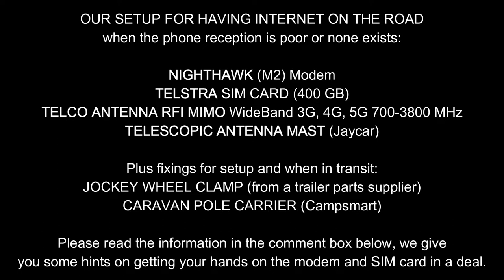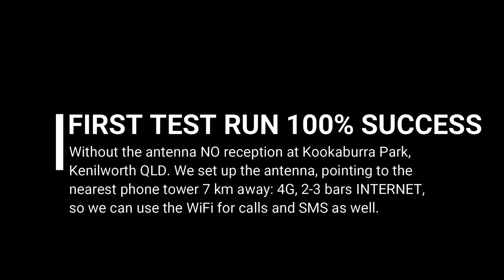INTERNET FOR FULL-TIME TRAVELLERS - Celfi-Go, RV WiFi or RFI Mimo? | EP 36 - Caravan VLOG AS NOMADS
AS (Ann & Simon) Nomads living the dream, travelling Australia.

We have searched long for a solution that will work for us. We have watched a lot of other YouTubers and what they use to have internet reception while travelling Australia full-time. overlandexposure who are travelling Australia full-time as well have a great video that explains it all, check it out Thank you guys for all the great knowledge and inspiration!

We were not keen on fitting something permanently onto the roof of the caravan, so we opted for the directional antenna solution from telcoantennas rfimimo with telesopicmast and nighthawkmodem.

Here is a hint for you to get a deal with the modem and SIM card: Check out JB Hifi or Harvey Norman, they often offer deals such as 'Buying a Telstra SIM card with a 12 or 24 month contract and get an up to 500 AUD gift card'. So we purchased a 24 month Telstra SIM with 400 GB per month, got a 500 AUD gift card and used this gift card to purchase the M2 Nighthawk modem (about 380 AUD) - this was at JB Hifi in February 2022.

The cost for the telescopic mast at Jaycar was about 70 AUD, plus some small bits to connect the RFI MIMO antenna cable to the nighthawk modem, costs about 25 AUD. The RFI MIMO antenna from TelcoAntennas (Brisbane online shop) was just under 300 AUD, so the total setup cost us less than 700 AUD.

To carry the post as well as the Anti Flap Kid (see our previous video about the installation ) was bought at Campsmart (online shop) for about 120 AUD.

To locate the nearest tower and pointing the antenna in that direction we use the free AusPhoneTower app from the app store.

We hope this video helped you a bit in making a decision about a suitable setup if you travel and work on the road running an online business like we do. Peace of mind and we hope it will be just as reliable when we travel more remote - as long as we have a phone tower in the area.

Thanks for tuning in and following us. This channel is our connection to family and friends here in Australia and most importantly in Germany and other parts of the world, wherever they live. Since travelling internationally has been so hard and over a period of time even impossible we decided use our channel to invite you all to follow us virtually.
Please don't be offended when we here and then switch languages. Our mother language is German and we would like to help our German (non English speaking) family, friends and followers to be part of our journey and new chapter in our life. So if we switch to German we will try to add undertitles in English so you know what we talk about. And vise versa - talking in English we will add German undertitle. Thank you for your understanding, your support and your feedback. xxx Ann & Simon

Dieser Kanal ist der Vlog zu unserem Blog (und vorher asinoz.blogspot.com), in dem wir mit unserer Familie und unseren Freunden in Deutschland in Kontakt bleiben.

Wir sind 2008 von Deutschland nach Australien ausgewandert und wohnen und arbeiten seit dem in SE Qld, nördlich von Brisbane.
Wir versuchen mit diesem Vlog, trotz aktueller Reisebeschränkungen bzw. VERBOTE (dank Corona/Covid19) den Kontakt zu unseren Lieben in der nördlichen Hemisphäre aufrecht zu erhalten und sie ein wenig an unserem Leben teilhaben zu lassen.

Wenn Ihr uns nicht kennt, durch Zufall auf unseren Kanal gestossen seid und unsere kleinen Videos vielleicht sogar ganz akzeptabel findet, freuen wir uns natürlich, wenn Ihr das mit einem "Däumchen hoch" und/oder einem Abo zeigt.

Wir posten hier in loser Folge Videos von unseren kurzen und längeren Touren und auch ab und an mal was völlig Belangloses.

Viel Vergnügen hier und viele Grüße aus Down Under
Ann & Simon